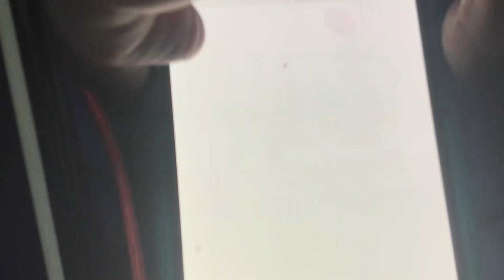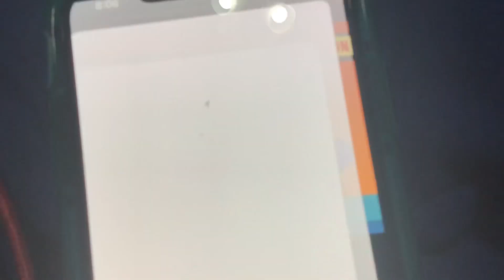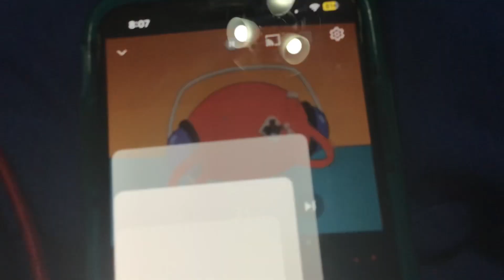Great Job Race Can Not Leave Raceway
Uncle Grapanda